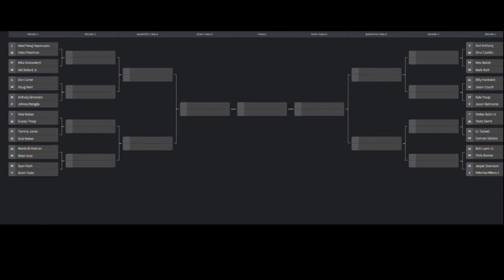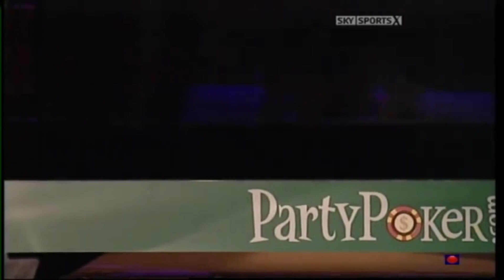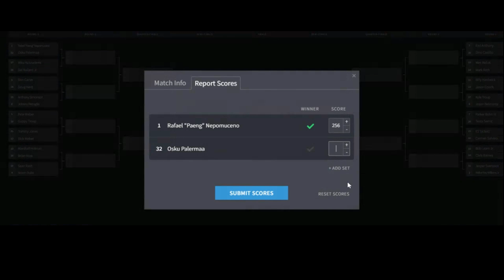Match 1 - (1)Peang Nepomuceno vs (32)Osku Palerma